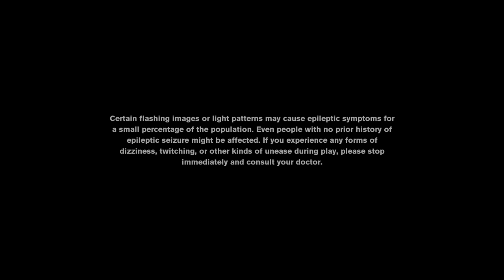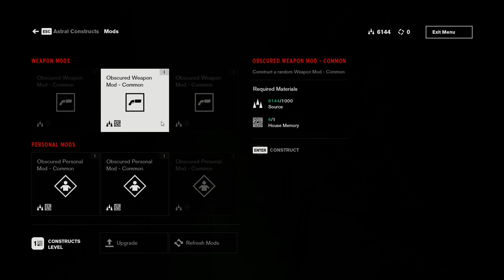Control || Story Gameplay || Part-3.2